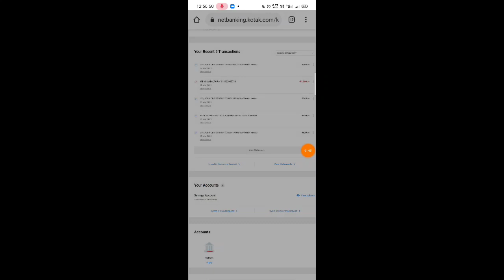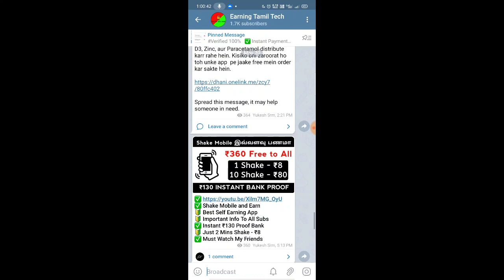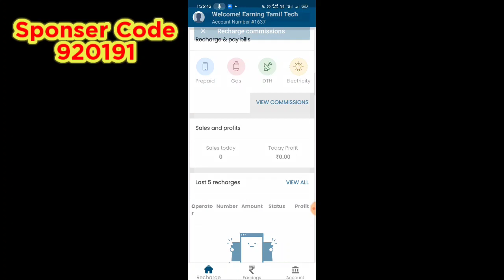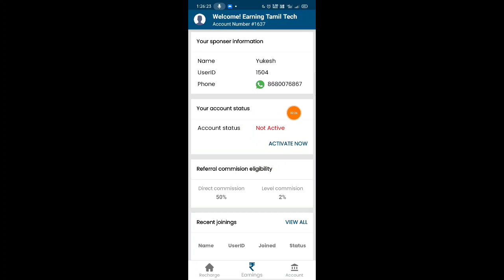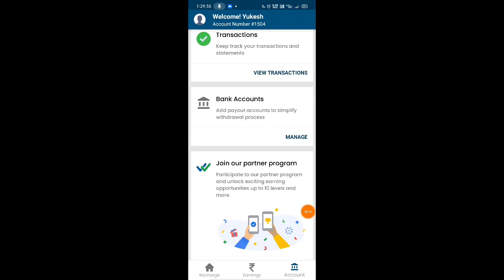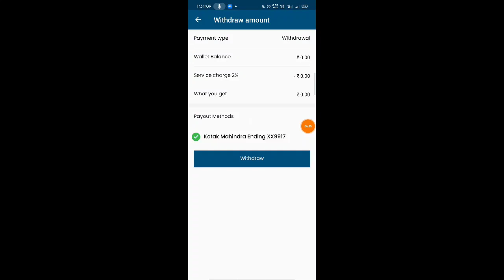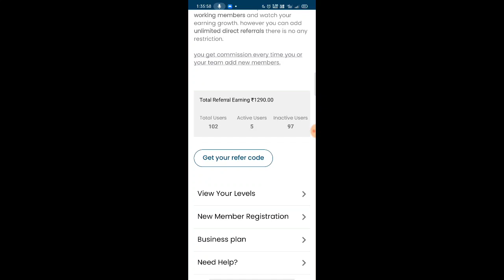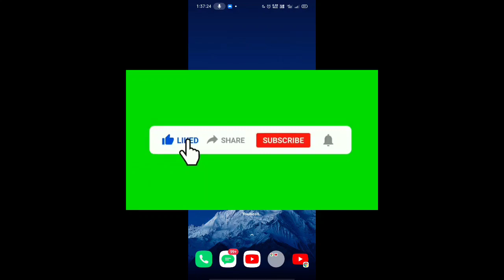BEST ONLINE EARNING APP FOR ANDROID | BEST ONLINE JOB 2021 | 100% TRUSTED PAYMENT APP | New.App.Earn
👨‍🎓 Hello, Friends, I am Yukesh Owner of "Earning Tamil Tech" Youtube Channel Today I Will Explain about How to Earn Money from Captcha Job App || 2021 New Earning App  2021 Instant Real Cash  || Earn Money online || Unlimited Real Money Cash || Lifetime Earning App Tamil 2021 || Best Online Job at Home without Work || Unlimited Earn Money for Android ||

😃 Youwealth App link

Signup Get Rs 50 Instant Payment in Paytm

💥 Official Youwealth Group

Join And See Daily Proofs

📝 NOTE: THIS VIDEO IS ONLY FOR EDUCATIONAL AND INFORMATIONAL PURPOSES EARNING TAMIL TECH CHANNEL can't GUARANTEE that you will make money from this or any of my video

I am Yukesh Owner Of "Earning Tamil Tech"  Youtube Channel